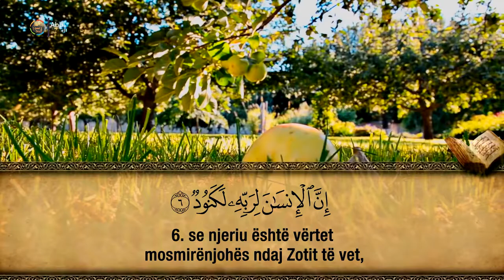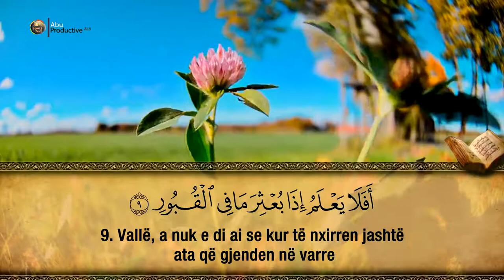100. Surja El-‘Adijat - Hfz. Muzafer Ramadani